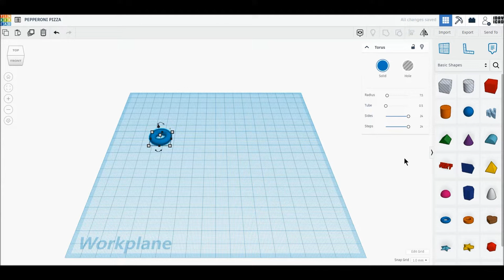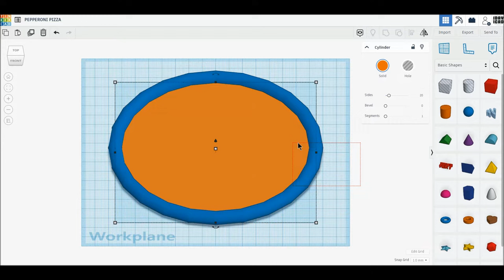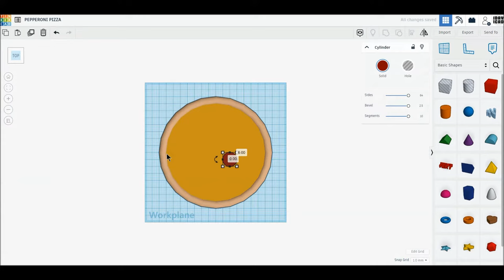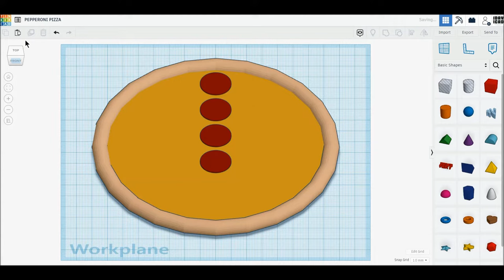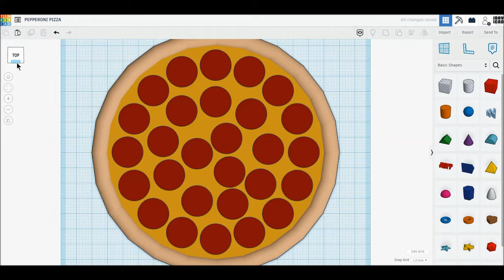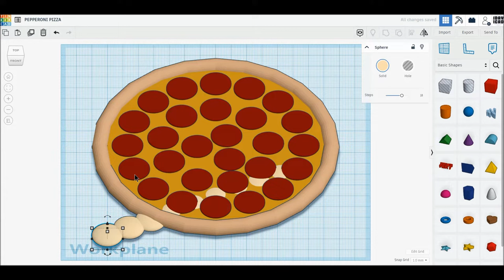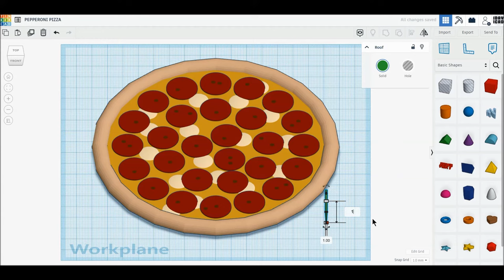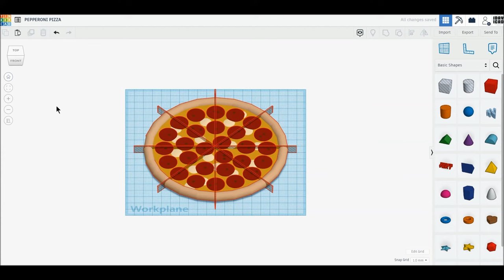[1DAY_1CAD] PEPPERONI PIZZA (Tinkercad : Know-how / Style / Education)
[1DAY_1CAD] PEPPERONI PIZZA
Tinkercad modeling

ㅡㅡㅡㅡㅡㅡㅡㅡㅡㅡㅡㅡㅡㅡㅡㅡㅡㅡㅡ
[원데이원캐드] 페퍼로니 피자 모델링입니다.